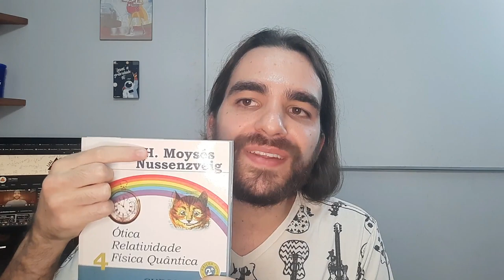Referências de estudo de MECÂNICA QUÂNTICA (UaiFísica 44)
Lista com sugestões de livros: